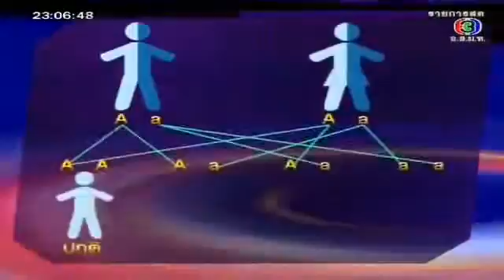ธาลัสซีเมียข่าว3มิติ ศูนย์ซูพีเรีย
ศูนย์ซูพีเรีย เอ.อาร์.ที.
ศูนย์รักษาผู้มีบุตรยาก และวินิจฉัยพันธุกรรมตัวอ่อน

สกู๊ปรายการข่าว 3 มิติ กับอีกหนึ่งความสำเร็จของศูนย์ซูพีเรีย เอ.อาร์.ที.
คุณพ่อคุณแม่ผู้เป็นพาหะและมีบุตรที่ป่วยเป็นโรคธาลัสซีเมีย สามารถตั้งครรภ์และให้กำเนิดบุตรที่ปลอดโรคอีกคนหนึ่งได้ และสามารถนำสเตมเซลล์ที่ได้จากบุตรคนน้องมาช่วยรักษาบุตรคนโต